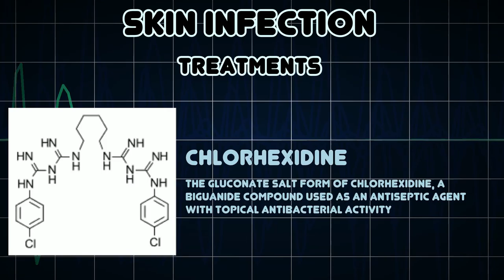Skin infection (Medical Condition)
Symptoms, risk factors and treatments of Skin infection (Medical Condition)

A skin infection is an infection of the skin